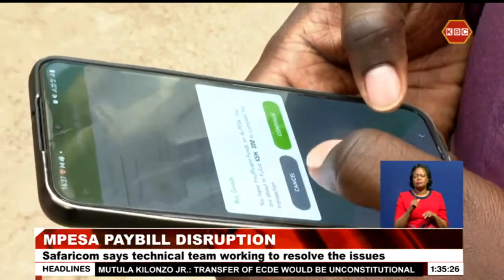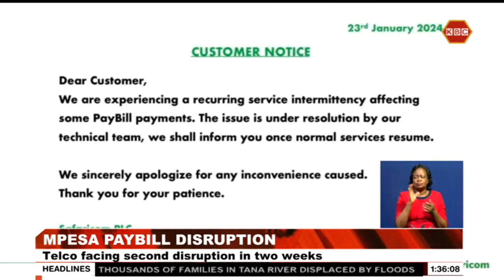Some Mpesa paybill customers suffered a deadlock after the system went down, halting services